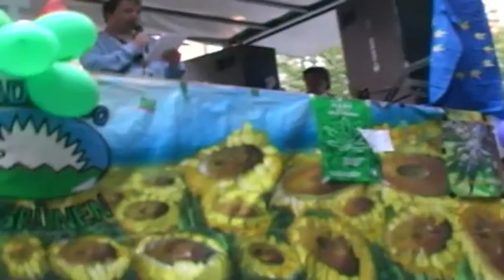Tibor Harrach - Bündnis90/Die Grünen - Hanfparade 2005